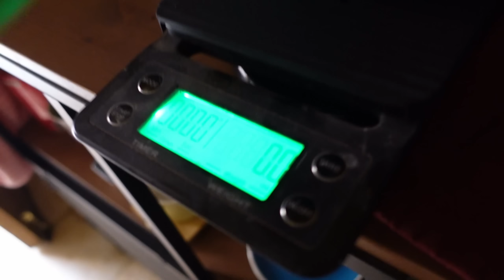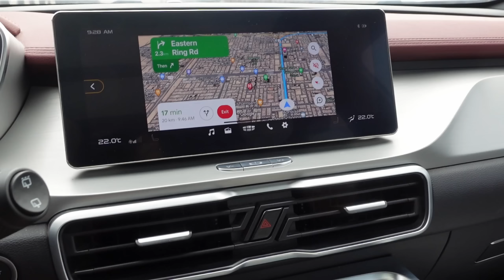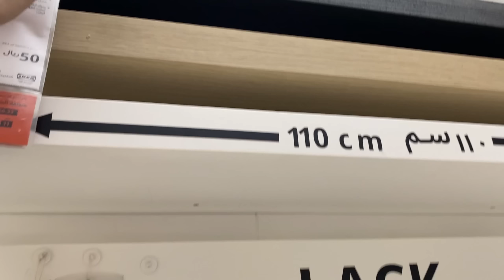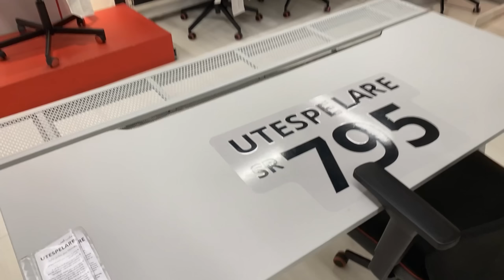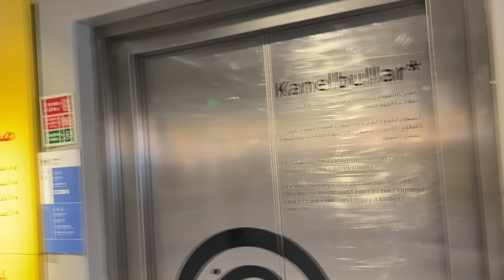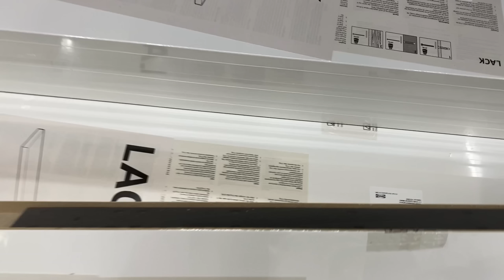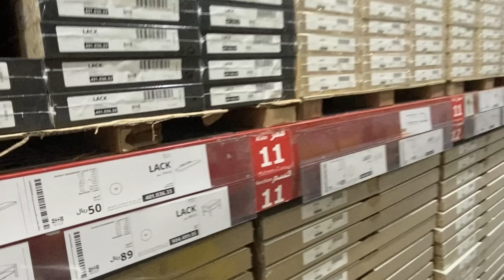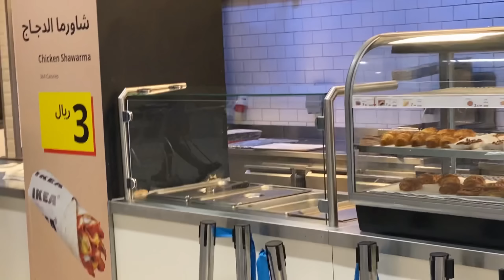فلوق (فليق) ايكيا تجهيز الشقة والسيت اب الجديد